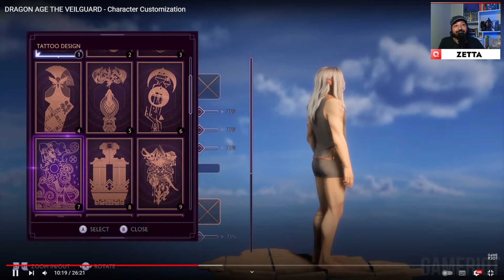DRAGON AGE: THE VEILGUARD CHE BRUTTI QUNARI!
Ciao a tutti, ragazzi e ragazze! Oggi parliamo di Dragon Age: The Veilguard e delle prime impressioni che ci ha lasciato. A quanto pare, bastano pochi minuti di trailer per farci storcere il naso. Oh sì, i Qunari stanno tornando, e onestamente, non siamo molto entusiasti. Sarà riuscito questo nuovo capitolo a mantenere la magia dei precedenti o ci aspetta una grande delusione? Scopritelo insieme a me in questo video!

Sostituisci la sezione social con questa